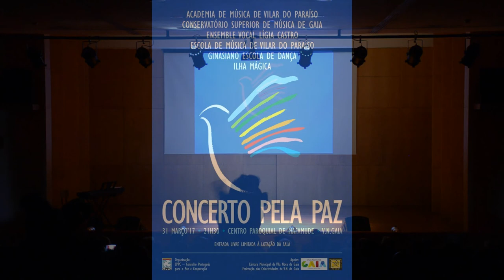Concerto pela Paz em Vila Nova de Gaia - Resumo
Na noite de 31 de Março decorreu, no Centro Paroquial de Mafamude, um novo Concerto pela Paz, com o apoio da Câmara Municipal de Vila Nova de Gaia e da Federação das Coletividades de Vila Nova de Gaia. No total, estiveram presentes mais de 350 pessoas, entre intervenientes e publico.
O concerto abriu com um trio instrumental da Escola de Música de Perosinho, a que se seguiu uma bela dança por crianças do Ginasiano Escola de Dança, a orquestra de guitarras do Conservatório de Música de Gaia, a poesia por quatro artistas da Ilha Mágica, o Grupo de flautas transversais da Academia de Música de Vilar do Paraíso e, por fim, o Ensemble vocal Lígia Castro que juntou em palco mais de 70 coralistas que encerraram o concerto.
O Concerto foi apresentado por Olga Dias e a presidente da direção do Conselho Português para a Paz e Cooperação interveio, agradecendo os diversos apoios, anunciando as diversas atividades da Paz previstas na região e reafirmando a importância da luta pela Paz, tendo em conta os problemas que se vivem e as ameaças que persistem.
À entrada para o Concerto estavam trabalhos de alunos da escola básica de Santa Marinha - Gaia e a exposição do CPPC "Décadas de luta pela Paz".
Organização:
Conselho Português para a Paz e Cooperação
Apoio:
Câmara Municipal de Vila Nova de Gaia
Federação das Colectividades de V.N.Gaia